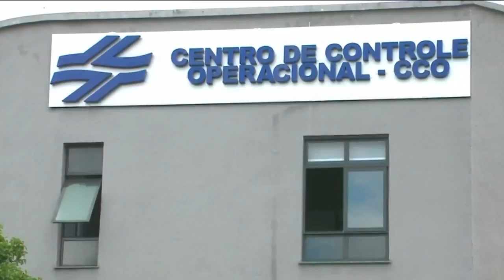Região metropolitana de Curitiba sofre com falta de água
A Sanepar informou que o problema foi provocado pelo baixo nível de reservatórios e que outros pontos da região metropolitana de da capital tiveram o mesmo problema. A Sanepar também disse que alerta a população quando vai faltar água.